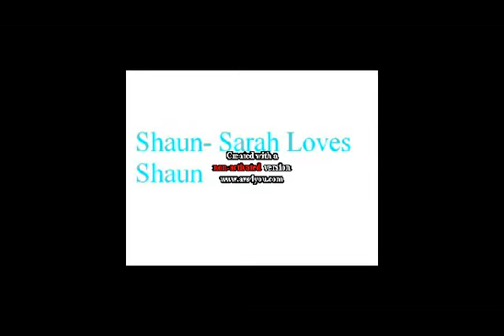I give all my cunt to Shaun and I fuck/ed him now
I don't know anybody named sarah i just made a song